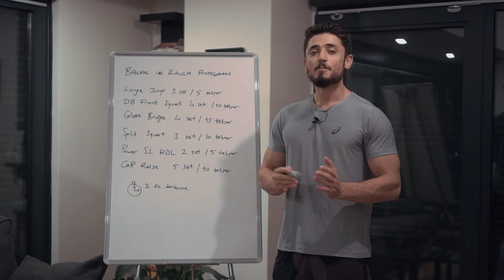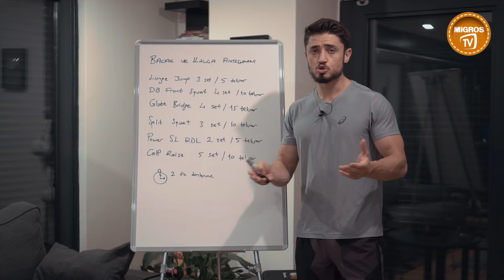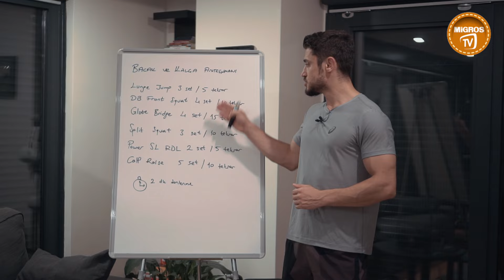Ağırsağlam İle Evde Kalça Ve Bacak Kaslarını Şekillendirmek İçin Antrenman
Ağırsağlam İle Evde Kalça Ve Bacak Kaslarını Şekillendirmek İçin Antrenman. Migros Türkiye'de olmasını istediğiniz videoları yorum yazıp bir sonraki içeriğimizin ne olacağında bize ilham verebilirsiniz.

Peki Ağırsağlam İle Evde Kalça Ve Bacak Kaslarını Şekillendirmek İçin Antrenman videomuzla birlikte, Migros Türkiye'de başka neler var derseniz: